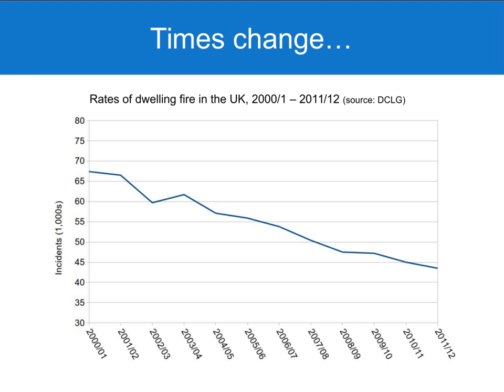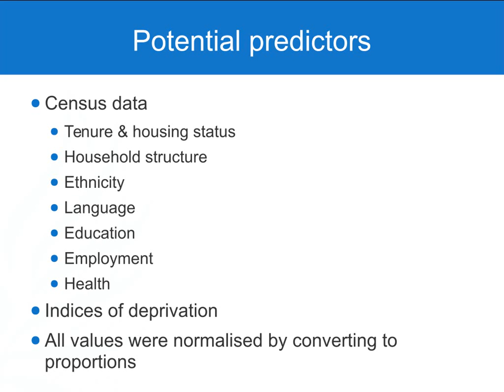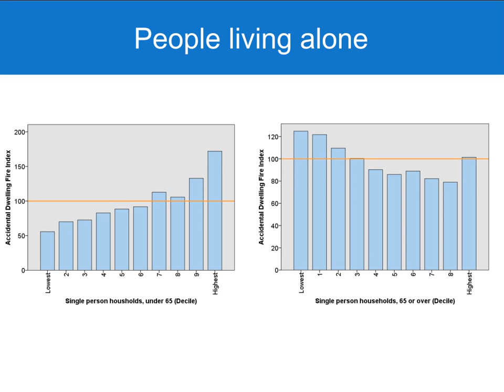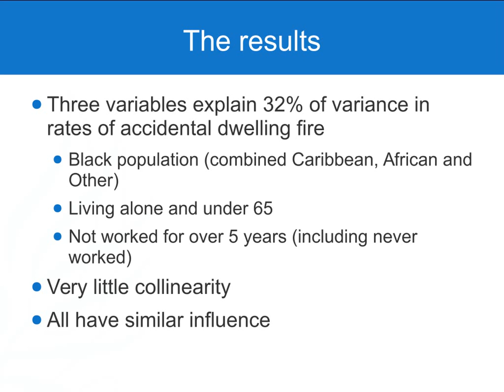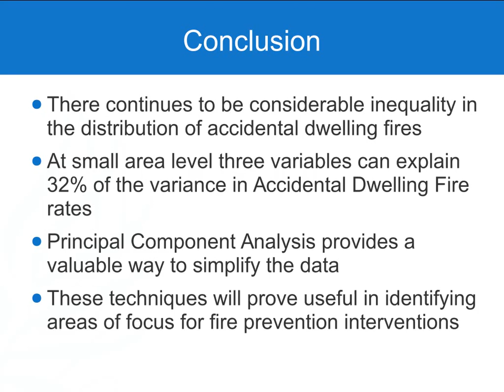Socio-economic and demographic predictors of accidental dwelling fire rates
A brief introduction to the research behind a paper recently published in the Fire Safety Journal, looking at the uneven distribution of dwelling fires in society.